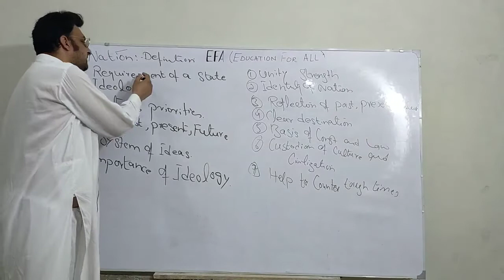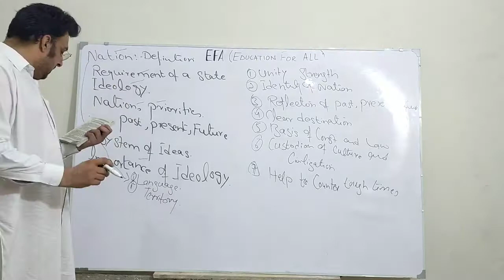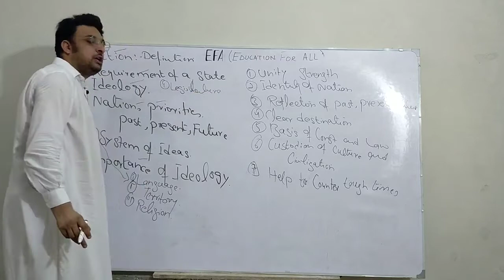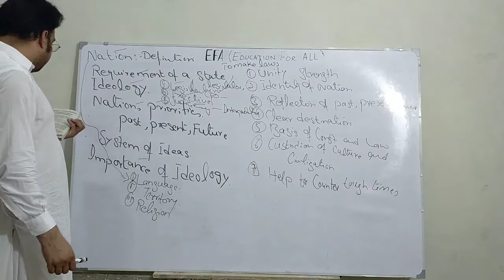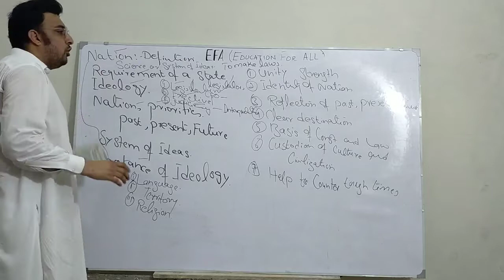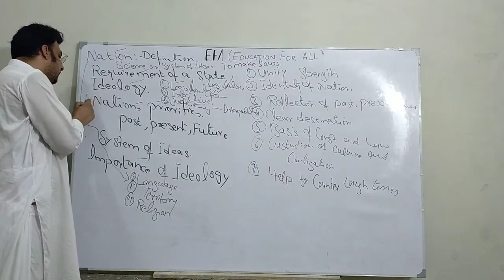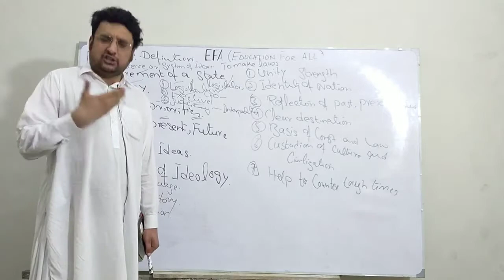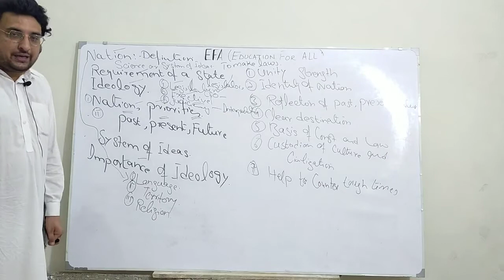Pakistan Study Lectures by Amar Kamal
Nation, Ideology and Importance of Ideology